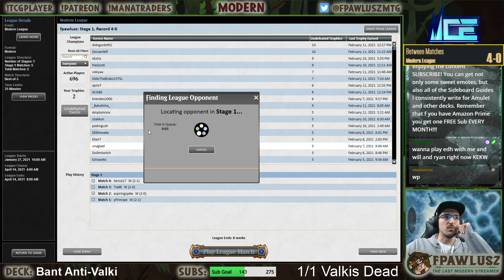Modern - Banting To Keep Up With Valki, Part 1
modern SUCKS, but somebody needs to stop the Valki menace! And the only one that stands a chance is the soon-to-be-banned Giant of Nature's Wrath. Let's bant it up!

0:00 - Intro
6:58 - Match 1 vs Jund Valki
36:43 - Match 2 vs Lurrus RB Shadow
50:25 - Match 3 vs Grixis Shadow
1:07:22 - Match 4 vs Yorion Bant Ephemerate
1:57:25 - Match 5 vs GB Elves

- If you want to take your Magic skills to the next level and start playing MTGO you can rent your decks from Mana Traders! Use this referral link to help support the stream with your purchases ... And if you use the COUPON CODE "FPAWLUSZ_OLC" you will get a 20% discount on your first 3 months!